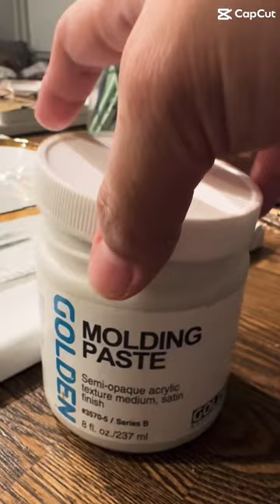My First Gold Fish Art | Textured Art art painting goldpaint acrylicpainting #koifish